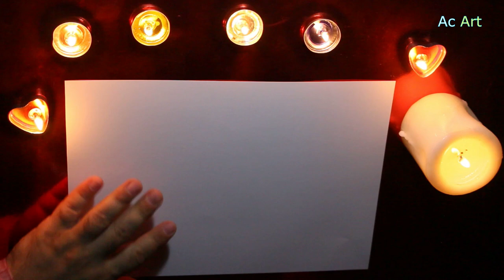İyi ki Doğdun Murat!